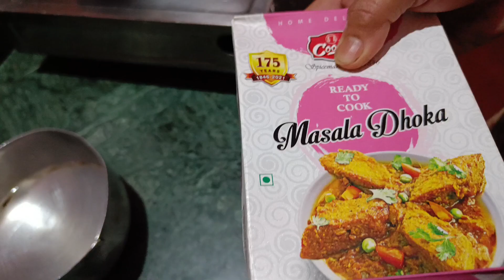ছোটো জিনিসে বেশি আনন্দ❤️ & ধোঁকার পিস করতে গিয়ে এটা কি করলাম🤷🥹 |CHITROPARNA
Hey Guys,
CHITROPARNA Here,

Love From,
CHITROPARNA ❤️